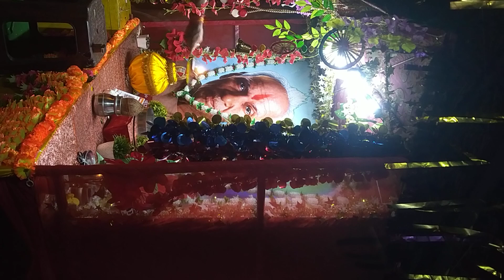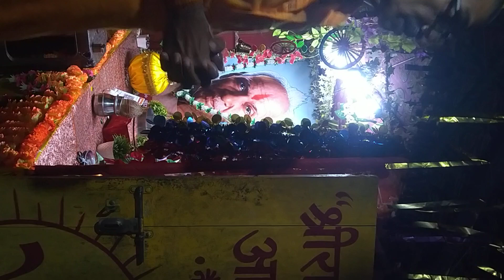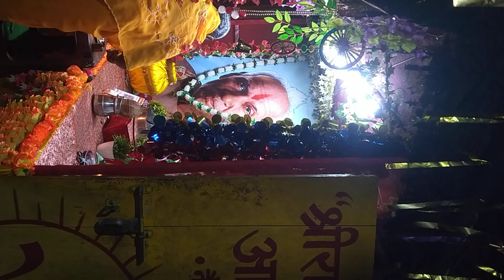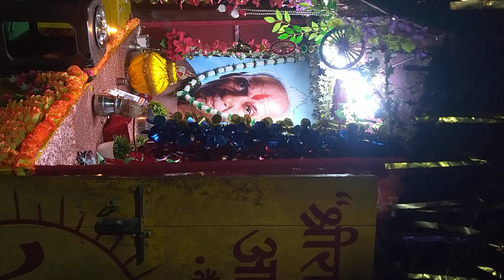३०/०९/२०२४@युगतीर्थ@नैमिष धाम अष्टम बैकुंठ@नाभि गया@श्रीरामसाधना प्रातः गायत्री माता आरती